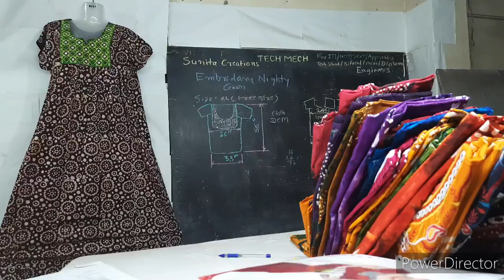Batik Collection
SUNITA COLLECTION O.T.SECTION NEAR VIKASMANDIR SCHOOL ULHASNAGAR-4 DIST-THANE
Different types of batik Collection in one place